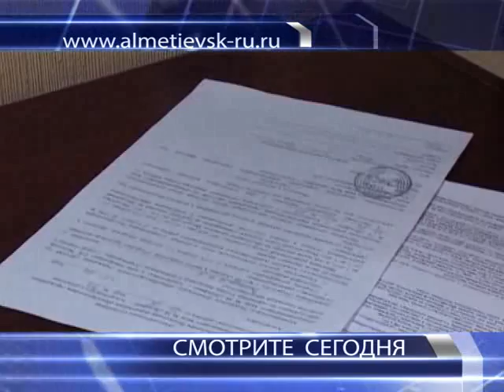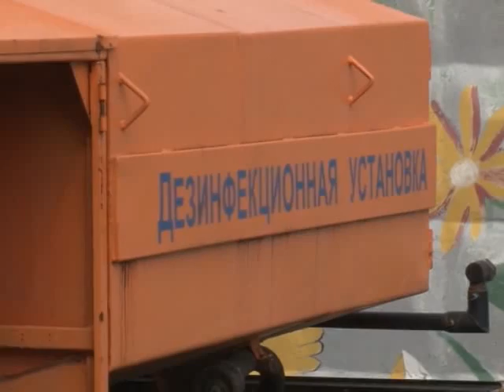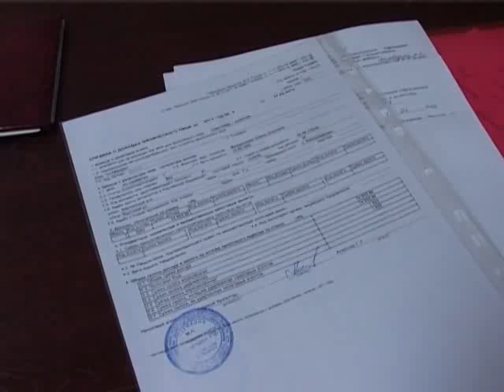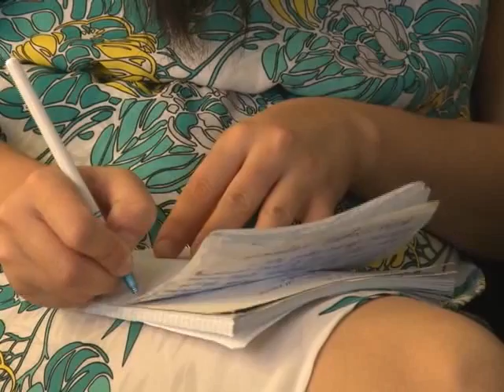Альметьевск сегодня от 7.08.2014